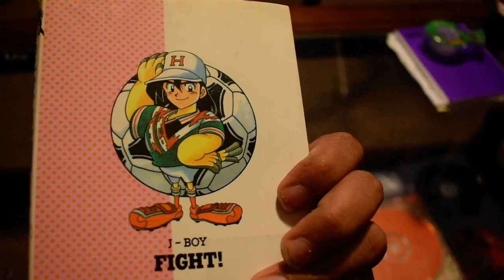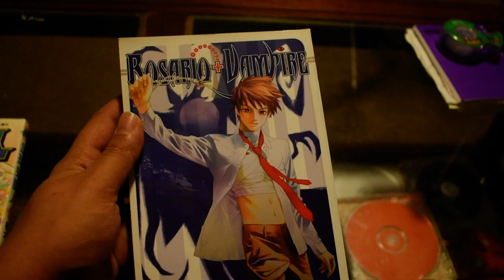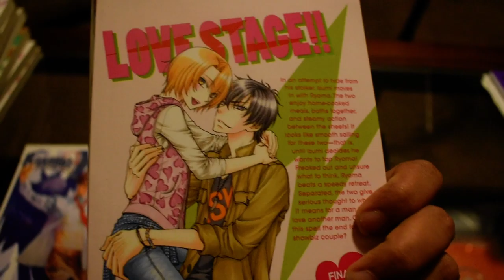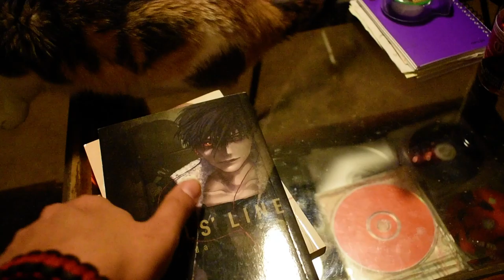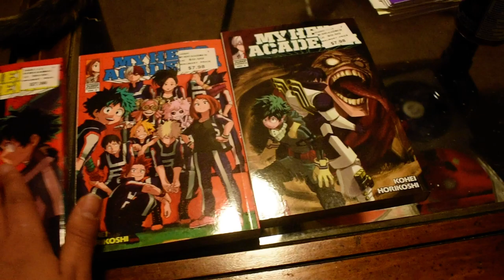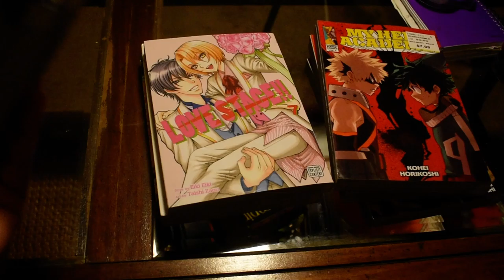MANGA HAUL || Late 2020 (DEC) & Early 2021 (JAN/FEB)